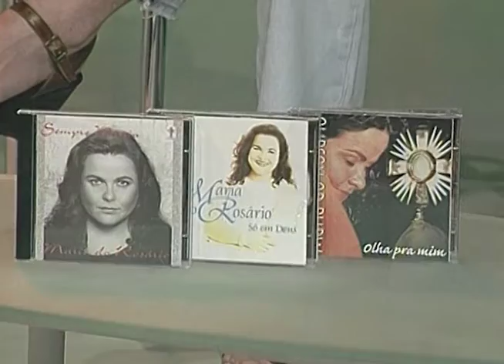Maria do Rosário - Alguém rezando - (Universo em Canção)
Alguém rezando
(John G. Elliot/Versão: Vicente Abreu)
Maria do Rosário

Programa Universo em Canção exibido no dia 21/09/2002.